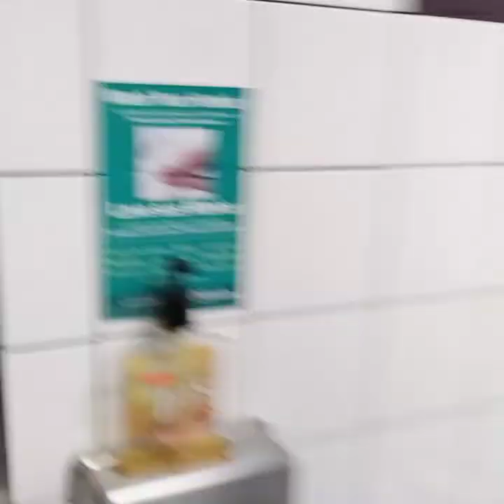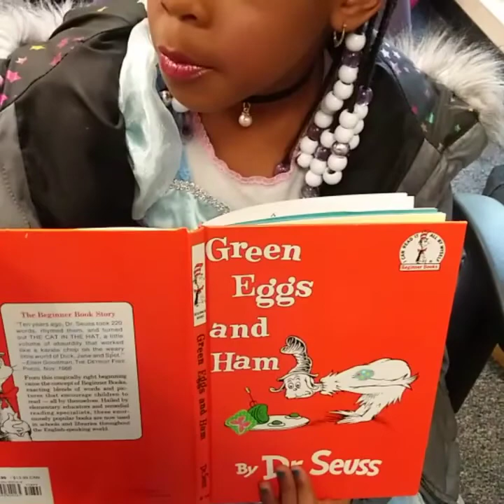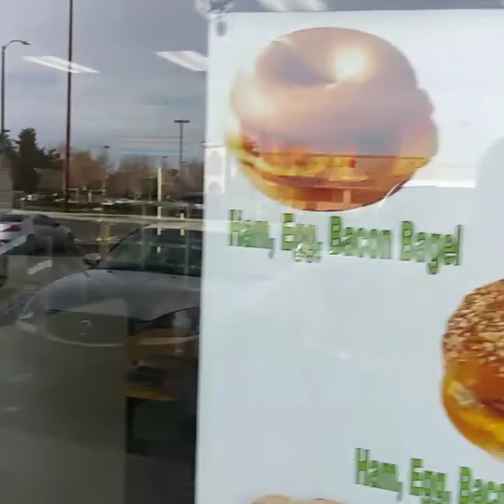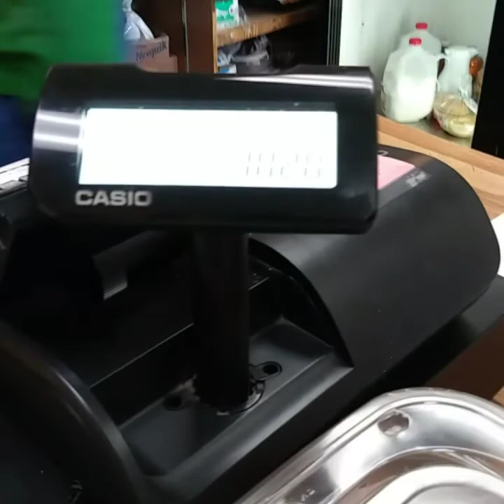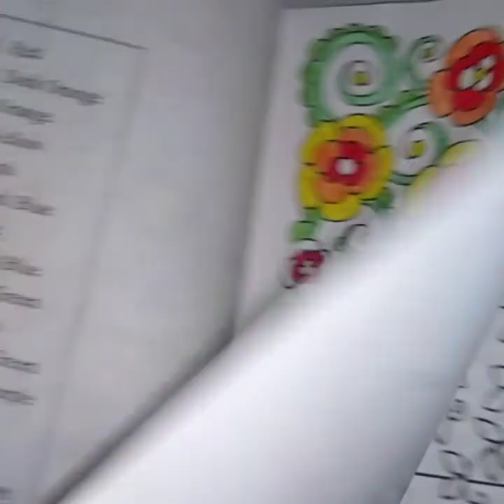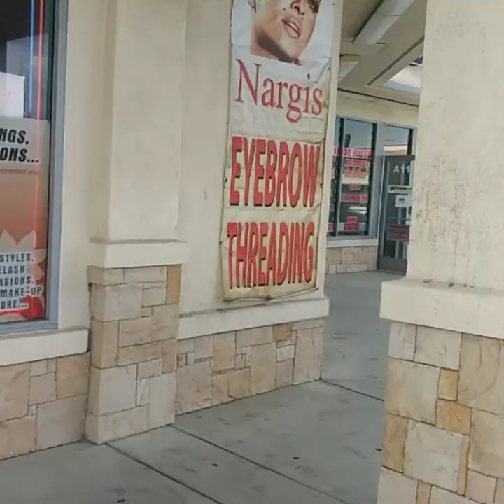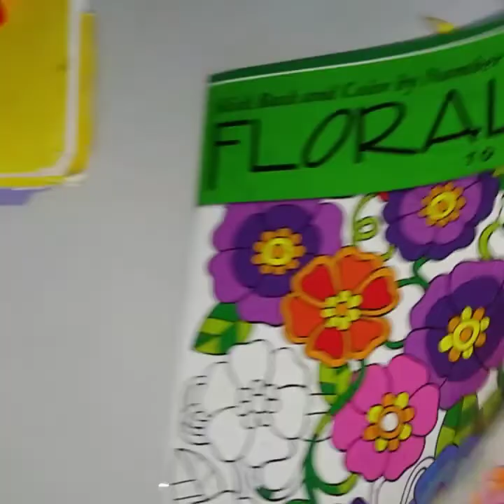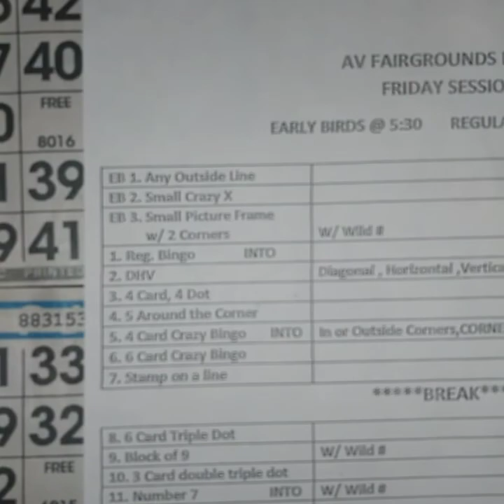The Winning Streak Continues😁💰💰💰💙